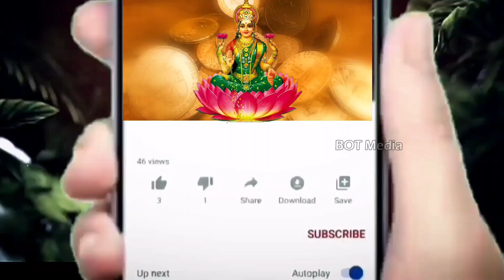రానున్న 48 గంటల్లో ధనస్సురాశి వారికి భారీ ప్రమాదం ||Dhanasu Rasi 2023 astrology kskhome||Bot Media